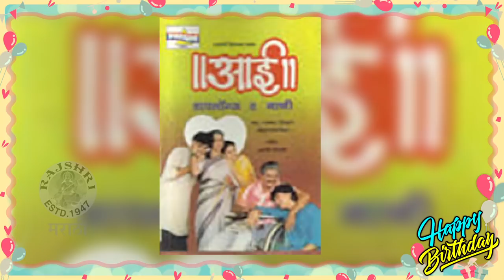Mahesh Manjrekar | अष्टपैलू कलाकार महेश मांजरेकरांच्या कारकिर्दीची एक झलक! | Birthday Special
मराठी इंडस्ट्रीतील अष्टपैलू कलाकार महेश मांजरेकर ह्यांचा आज वाढदिवस! महेश मांजरेकर फक्त अभिनेताच म्हणून नाही तर दिग्दर्शक, निर्माते, गायक, लेखक, सूत्रसंचालक म्हणून प्रसिद्ध आहेत. मराठी भाषेव्यतिरिक्त हिंदी आणि दाक्षिणात्य सिनेमनमध्ये देखील त्यांनी काम केले आहे. ह्या व्हिडीओमध्ये पाहूया त्यांच्या कारकिर्दिची छोटीशी झलक!

Video Editor - Sunil Dhanve.